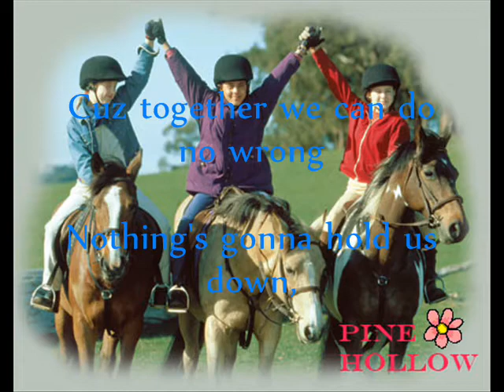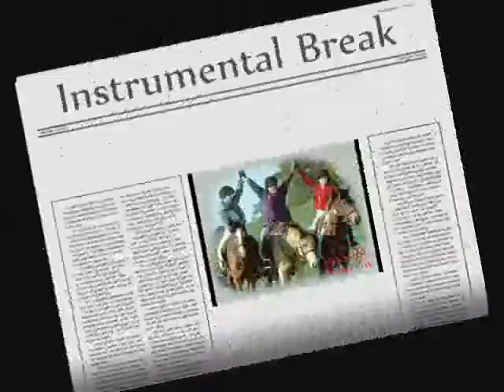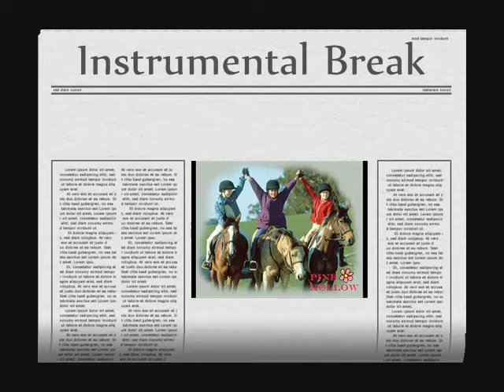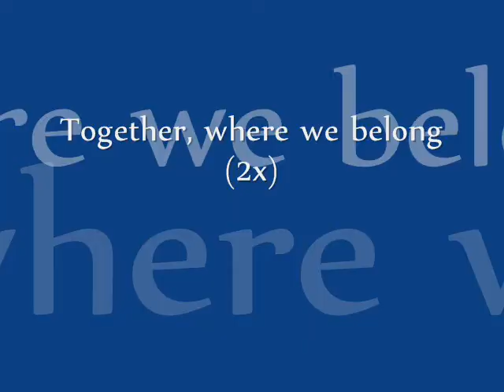The Saddle Club-Together We Are.Lyrics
I just love this song and the show 2!!!